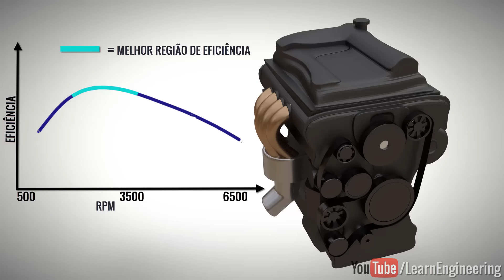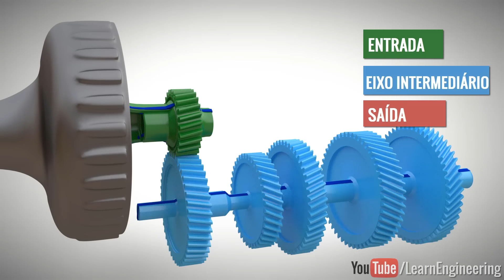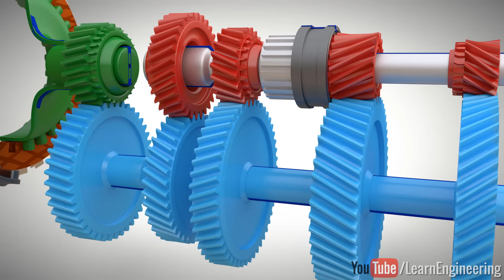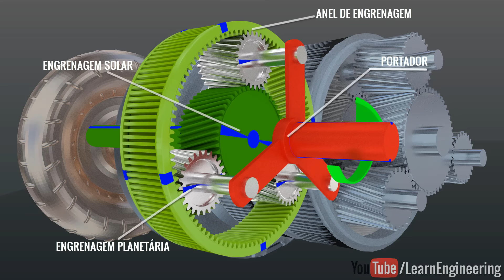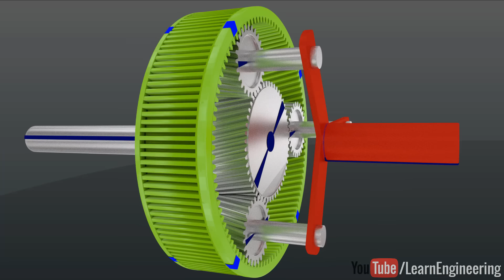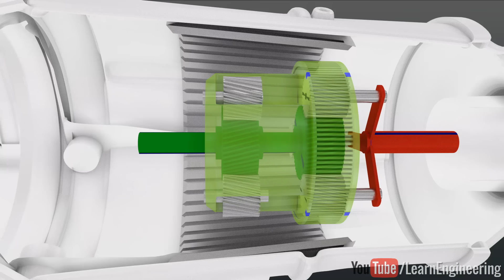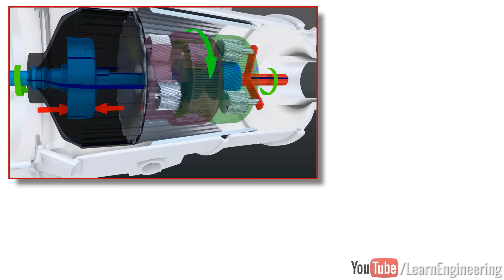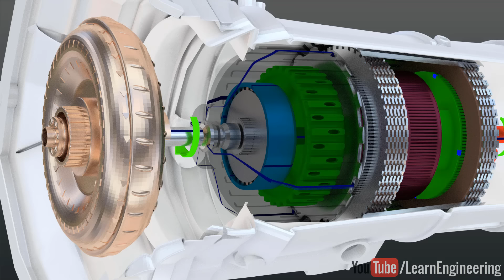Transmissão Automática vs Manual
Qual é melhor: Transmissão Manual ou Automática? Essa é uma pergunta bem interessante. Esse debate esteve presente nas últimas sete décadas. Transmissões manuais e automáticas são tecnologias completamente diferentes, que usam diferentes configurações e princípios. Um é baseado em um par de engrenagens simples, enquanto o outro é baseado em um conjunto de engrenagens planetárias. Um usa um conversor de torque, enquanto o outro usa um pacote de embreagem.